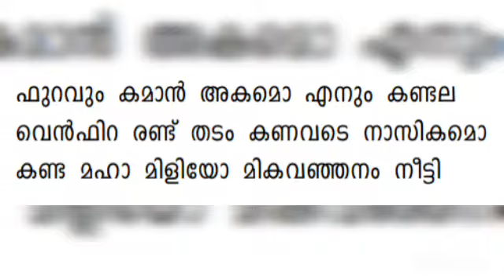Major cassettsAA 4(Major cassettsAA 4 (lyrics. Moyinkuttyvaidyar )